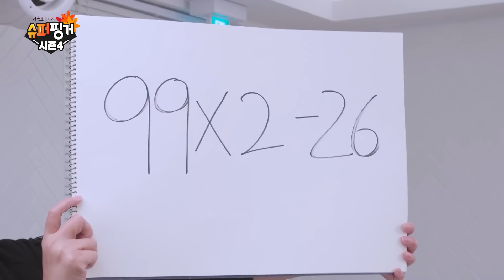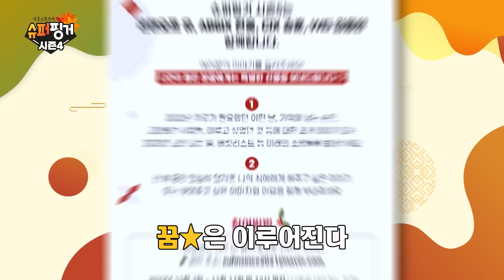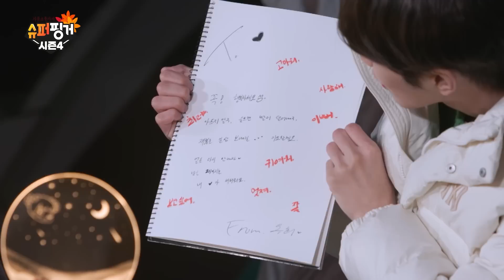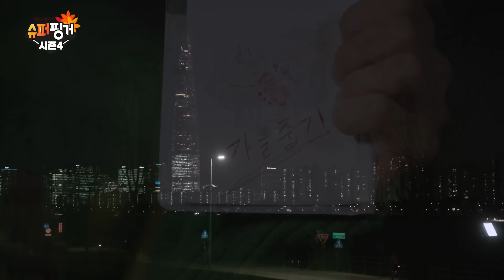[ENG SUB] [슈퍼핑거시즌4] 혼신의 힘을 다해 힐링하기♥ | 슈퍼핑거 시즌4 EP.3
이 프로그램은 중소벤처기업부와 대·중소기업·농어업 협력재단의 지원을 받아 제작되었습니다.

선한 영향력으로 대한민국 중소기업의
해외 진출을 돕기 위한 프로젝트!
‘슈퍼핑거 시즌4’ 가을소풍가자~!🍂🍁

지난 주! 도시락 싸기를 완벽하게 성공한
시즌4의 얼굴! 시즌4의 앰버서더
CIX BX • 승훈 • 용희💙💛💚

차곡차곡 미션을 클리어해나가는
울아엑 아주 기특하고 대단하고 칭찬해🫶🏻

그리고 드디어 떠난 한강 피크닉🍁🍂
가을의 한 가운데에서 힐링도하고
픽스들을 위한 특별한 선물까지 준비해보는

씨아엑의 특별한 가을 소풍의
마지막 이야기가 시작됩니다
(벌써 마지막이라니.. 보내기 싫어요🥲
우리 꼭 또 만나요 약속🤙🏻)

수요일 밤 8시 FungoStudio로 놀러오세요💙💛💚

[Super Finger Season 4] Healing with all your might ♥ | Super Finger Season 4 EP.3

This program was produced with the support of the Ministry of SMEs and Startups & the Small and Medium Business and Agricultural Cooperation Foundation.

With good influence, small and medium-sized enterprises in Korea
A project to help overseas expansion!
"Super Finger Season 4!" Let's go on an autumn picnic!🍂🍁

Last week! Season 4's face that succeeded in making lunch boxes!
Ambassador in Season 4
BX • SEUNG HUN • YONG HEE in CIX 💙💛💚

They're going to clear the missions one by one
So proud of them. They're amazing. Compliment them.🫶🏻

Han River picnic 🍁🍂
Get refreshed in the middle of autumn
They prepared a special gift for FIX

CIX's special autumn picnic
The last story begins
(Can't believe it's already the last... Don't want to let them go🥲
Let's meet again Promise 🤙🏻)

Come visit Fungo Studio on Wednesday at 8pm💙💛💚